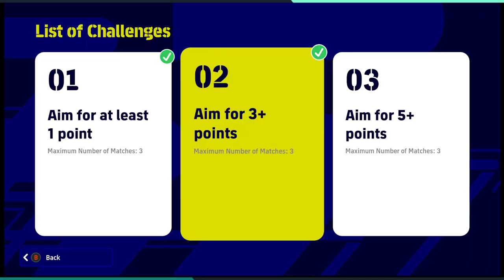efootball 2023/06/13 (i) meeting the same guy 4 times in japan event